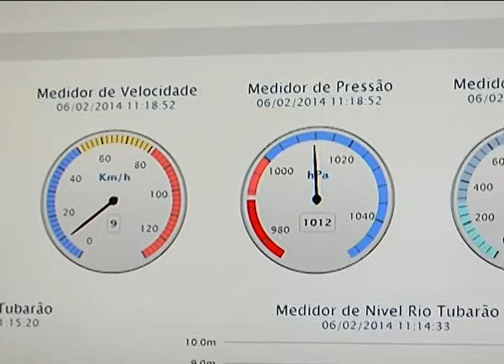Notícias da Redação - Tubarão - Escolas adiam início letivo devido ao calor